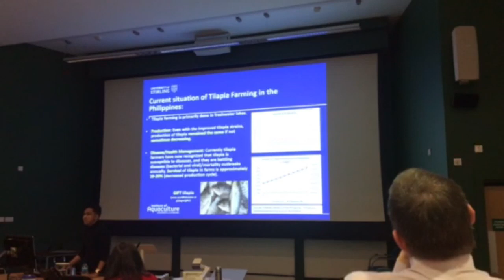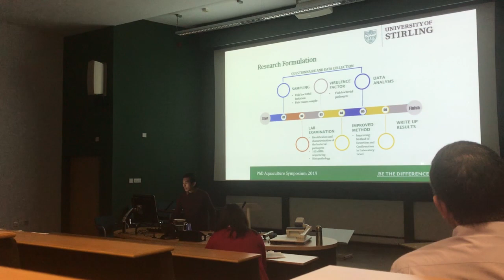My first Experience at PhD Aquaculture Symposium 2019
My first Experience at PhD Aquaculture Symposium 2019, the symposium which is compulsory for students...